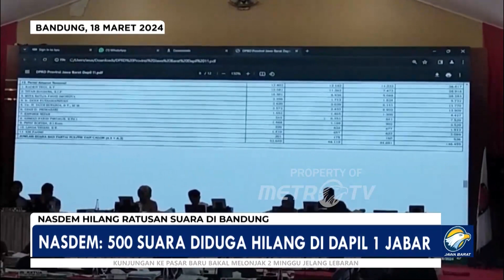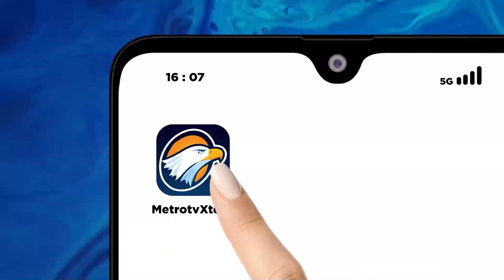NasDem Kehilangan Ratusan Suara di Bandung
METRO TV - Rekapitulasi Tingkat Provinsi Di Jawa Barat Meninggalkan  Catatan Keberatan Dari Saksi-saksi Parpol. Misalnya Dugaan Hilangnya Ratusan Suara Partai NasDem Di Kota Bandung.